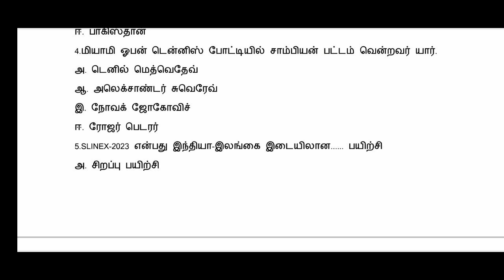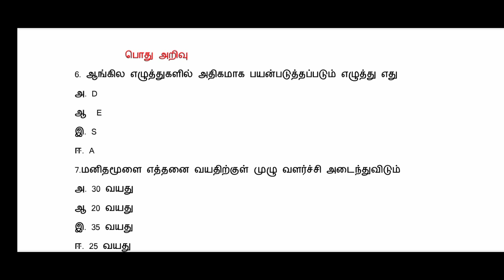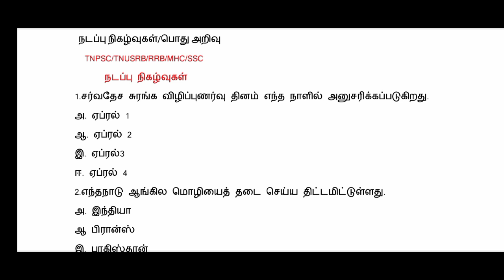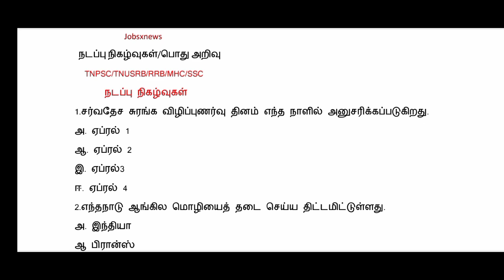current affairs march 2023 in tamil/இன்று 10 வினாக்கள்/tnpsc/tnusrb/tet/ssc/mhc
இதற்கான pdf நமது telegram லில் உள்ளது.. அதற்கான link மேலே கொடுக்கப்பட்டுள்ளது. 👆👆👆👆

jobsxnews